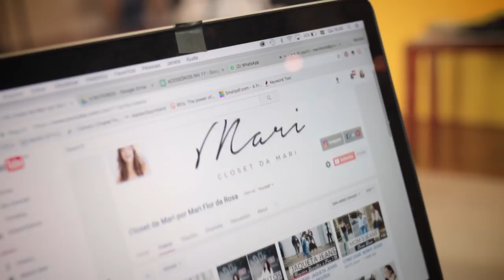6 LOOKS COM BOTAS NO INVERNO ( ANKLE BOOTS, OVER THE KNEE E DE SALTO) COM RAFA COELHO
BATEU AQUELE FRIO, E VOCÊ QUE INSPIRAÇÕES PARA USAR BOTAS DE MANEIRAS MAIS MODERNAS E BACANAS? Desafiei a Rafa Coelho para montar 3 looks: 1 com ankle boots (bota cano curto), outra Over the Knee (acima do joelho) e outra com salto. E Eu mesma montei 3 looks com os mesmos desafios, porém estilos completamente diferentes! Quer ver? Só clicar o play e se inspirar!

DICAS DE MAIS PEÇAS: liketoknow.it/mariflordarosa

Edição : A Casa Retrato
Músicas: